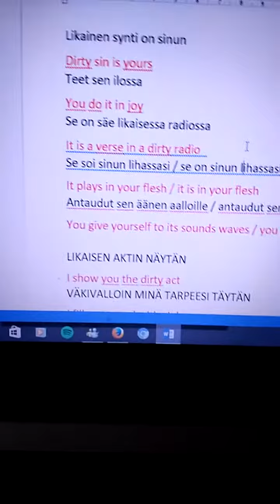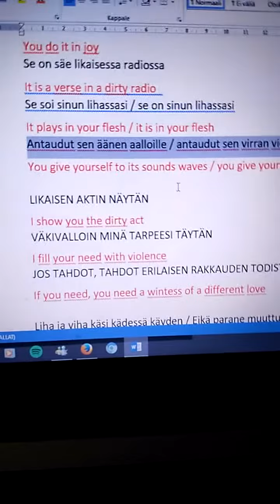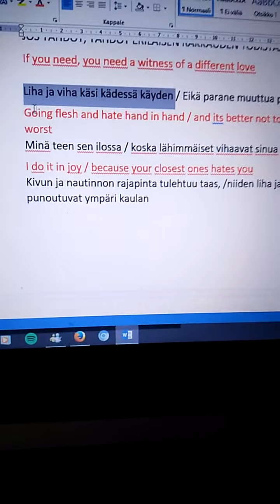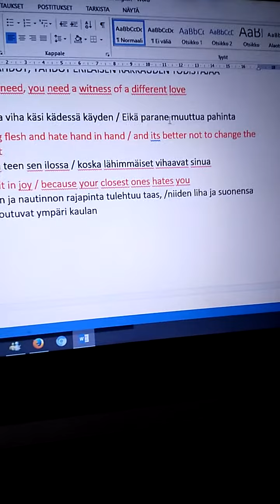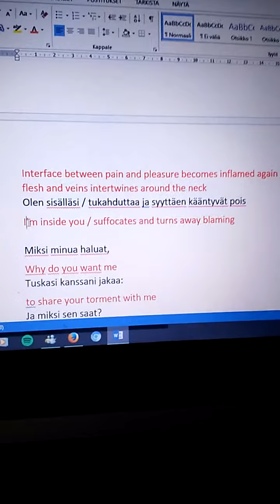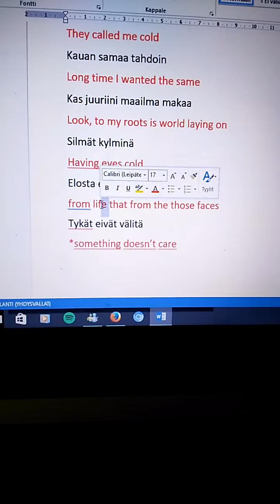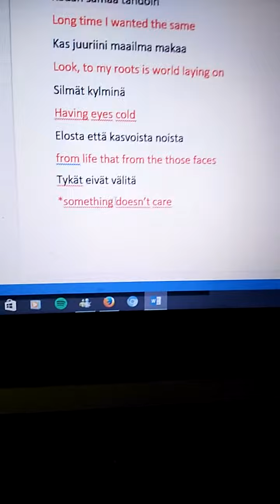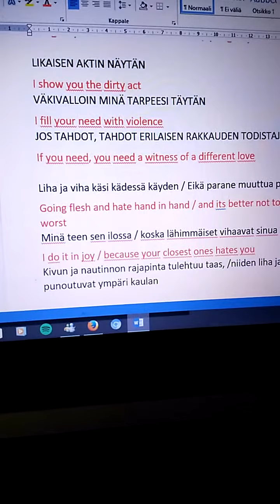From Finnish to English: Stam1na - Erilaisen Rakkauden Todistaja (both versions)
Thank you @RedEbSeb13 for the idea!

So here I try to explain the lyrics of Erilaisen Rakkauden Todistaja. It has to versions: the album version (2005), and EP-version (2003).
Sadly, I struggled with the fact, that there were no lyrics available for that old version anywhere, so it took quite a while to get the lyrics right. Sorry if something went wrong.